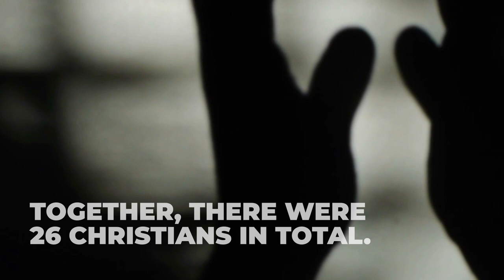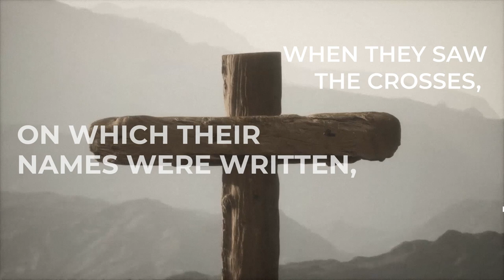St. Paul Miki: The Story of the First Japanese Jesuit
Who is St. Paul Miki? Why is his story important? Meet the inspiring story of St. Paul Miki and Companions, whose lives we celebrate on their memorial Feb. 5.

St. Paul Miki and Companions, pray for us!